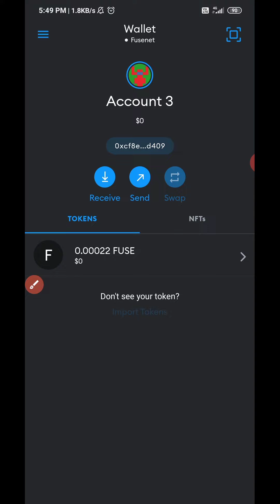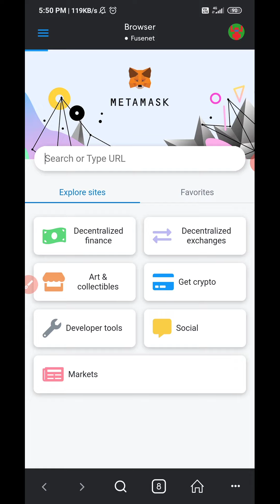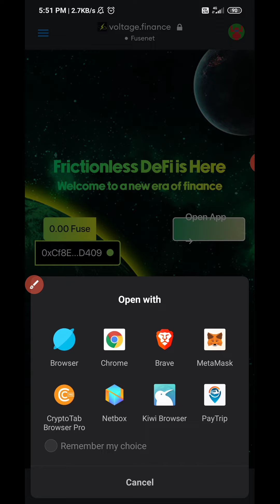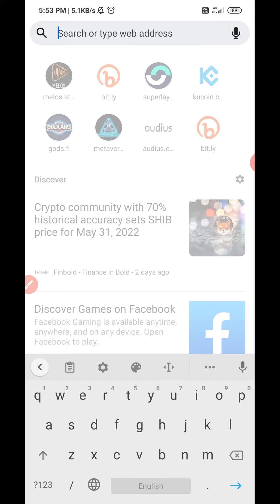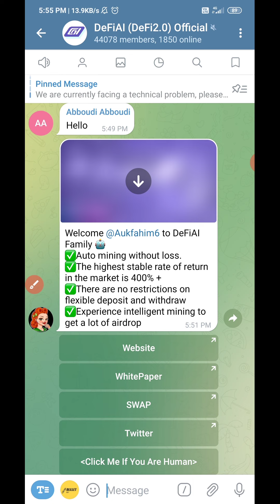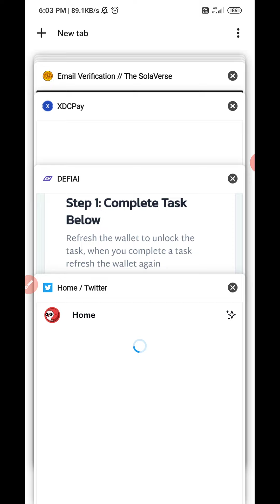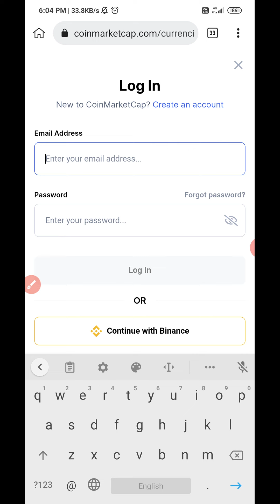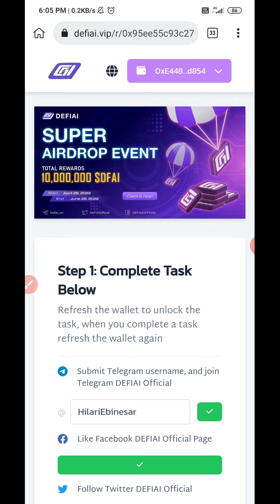Get Free 290$ Fuse Instant | Instant Withdrawal Airdrop | Today's instant payment crypto loot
Good dollar , 1100 fuse token , difai token airdrop , biggest Airdrop 2022  ,
 today crypto loot instant , Instant payment crypto loot , claim free 290$ , New crypto loot instant , instant payment crypto , 290$ worth airdrop loot , Binance airdrop , Binance ,
Lobster wallet airdrop ,

Claim instant airdrop , Live Airdrop Payment proof ,
 , new airdrop , airdrop 2021 , airdrop , Cryptodrop , cryptocurrency , crypto news , free trading signals , today's Crypto news tamil  , Defi